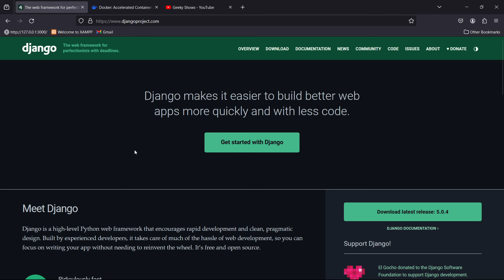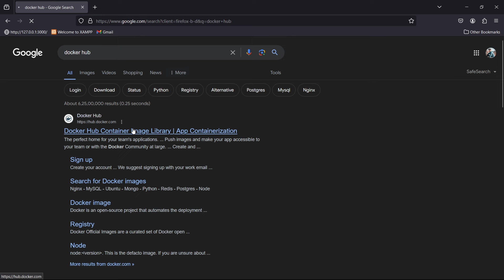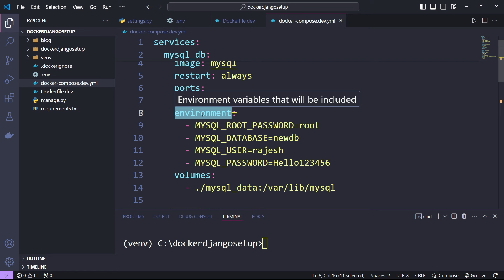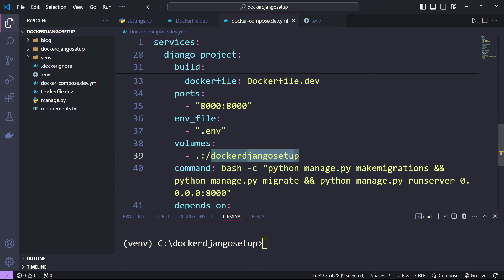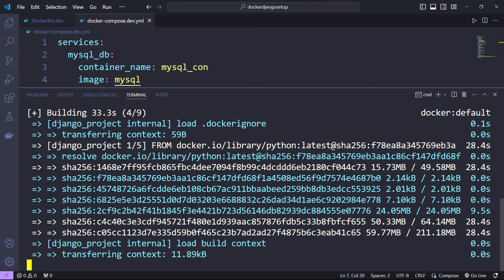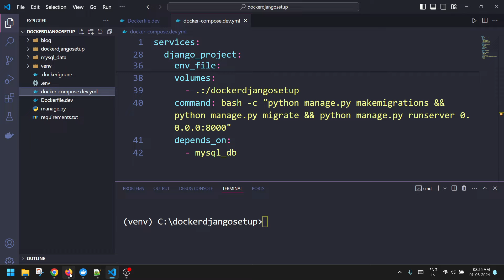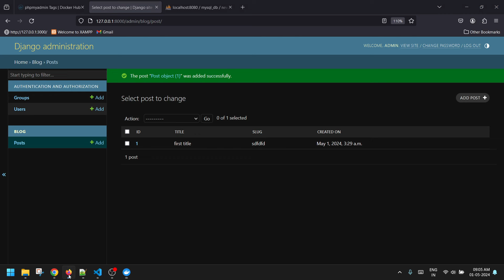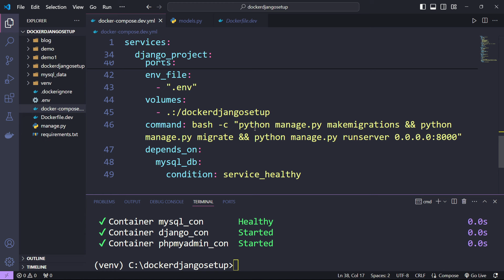Setup Django MySQL phpmyadmin Development Docker Environment